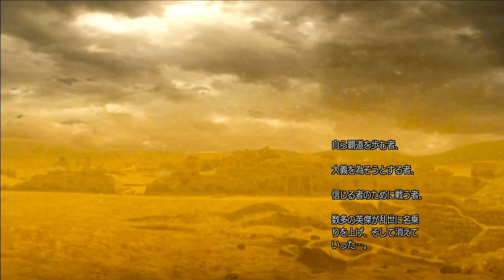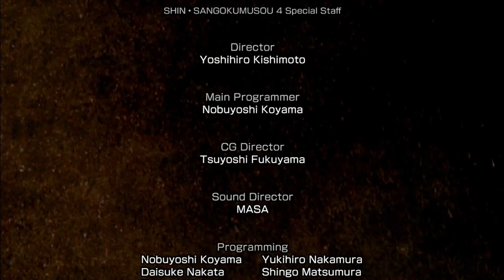Dynasty Warriors 5: Special - Yuan Shao Ending (Battle of Chang Shan & Guan Du)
Hey thanks for checking out this playthru of the final 2 missions in Yuan Shao's story mode. Chang Shan is the first, with Yuan Shao puting a foothold on the north by facing Gongsun Zan. Next is the final showdown between Yuan Shao and Cao Cao at Guan Du.

The stratgy for Guan Du is ensuring Guan Yu doesn't meet up with Liu Bei, if you intend to keep Liu Bei on your side that is. It is important to swiftly deal with Guan Yu, or he will just defeat all the officers he possibly can while he rampages Yuan Shao's forces.

Playing this on JP Xbox 360, via capture card.